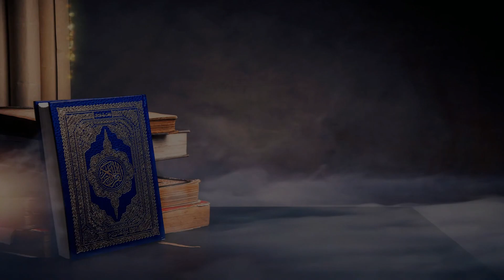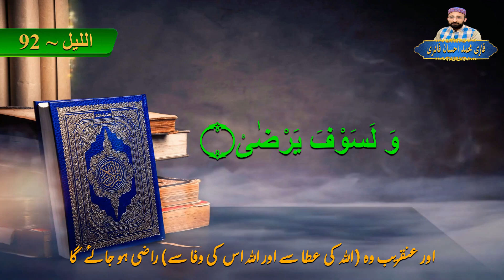Surah Al - Lail - 92 with Urdu Translation ~ Word by Word Quran Tilawat ~ Hafiz Muhammad Ehsan Qadri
NaatHafiz Ehsan Qadri
• حافظ محمد احسان قادری •

*Naat Khuwan*
*Lecturer Urdu*

Hafiz Muhammad Ehsan Qadri

 Naat khawaan🕋❤

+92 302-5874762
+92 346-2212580